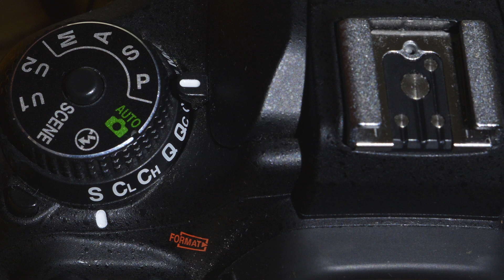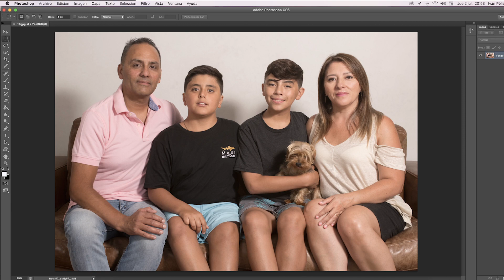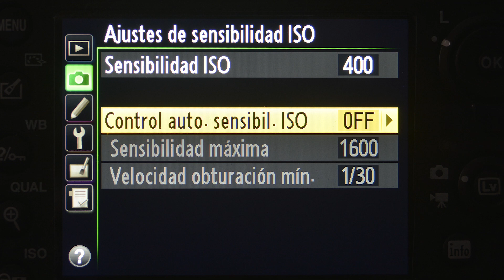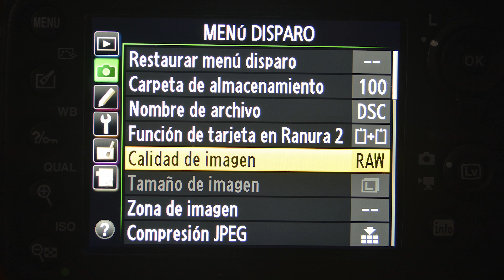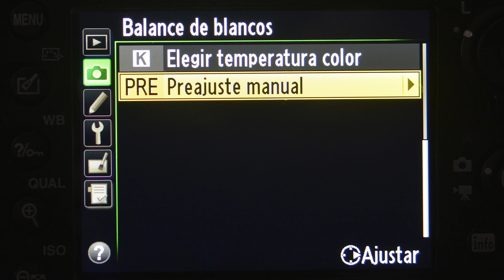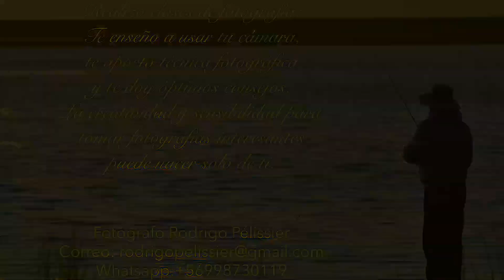Aprende a dominar tu cámara Tutorial de fotografía 88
TUTORIAL Hoy aprenderás a ajustar tu cámara en el modo manual y para eso te sugiero que sigas los consejos que te doy en este video
Para clases presenciales u online